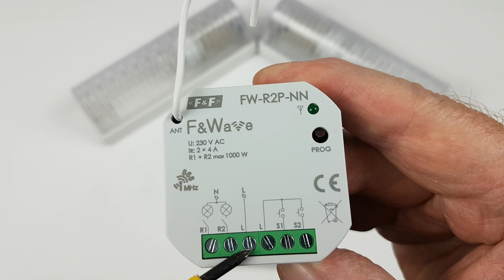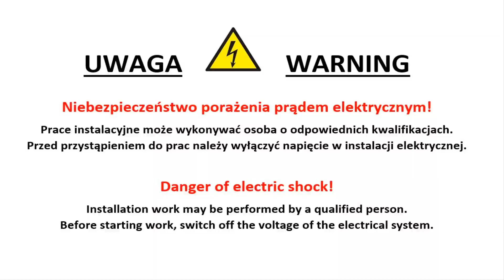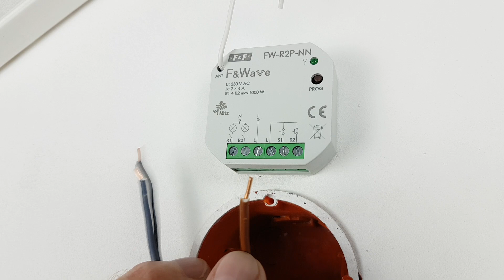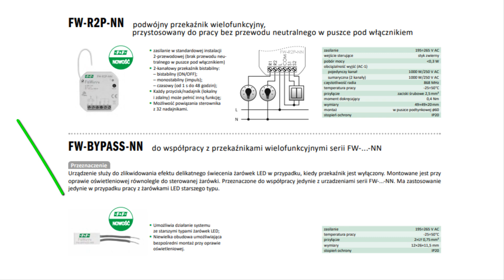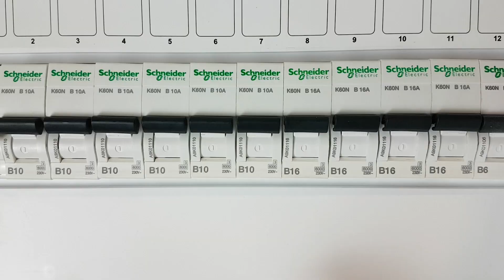Jak podłączyć oświetlenie w starym budownictwie (świecznikowy, podwójny schodowy) - FW-R2P-NN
Jak podłączyć przekaźnik wielofunkcyjny w rozdzielnicy -  FW-R1D-P F&Wave odc. 1/2 - schodowe inaczej
Przekaźnik do tradycyjnych instalacji elektrycznych. Dwukanałowy.
Dwukanałowy przekaźnik bez przewodu „N”
Zaprojektowany dla tradycyjnych instalacji elektrycznych.
Stare i tradycyjnie prowadzone instalacje elektryczne nie oznaczają konieczności rezygnacji z nowoczesnych rozwiązań. Wielofunkcyjne przekaźniki radiowe,  jednokanałowe FW-R1P-NN oraz dwukanałowe FW-R2P-NN montuje się w puszce pod przyciskiem. Przekaźniki łączy się w szereg ze sterowanym obciążeniem, co oznacza, że do ich działania nie jest wymagane prowadzenie przewodu neutralnego do puszki z przyciskiem.
Realizowane funkcje:
• Bistabilne
• Czasowe - od 1 sekundy do 48 godzin.
• Monostabilne
• Włącz - sterowanie centralne
• Wyłącz - sterowanie centralne

Konstrukcja odbiorników umożliwia powiązanie każdego kanału odbiornika z 32 różnymi nadajnikami.
Sterowanie lokalne - możliwość sterowania przekaźnika z użyciem dowolnego przycisku. Wejścia lokalne mogą mieć przyporządkowaną dowolną funkcję przekaźnika.
W przypadku pracy z lampami LED małej mocy zaleca się dodatkowo zastosować FW-BYPASS-NN podłączony równolegle do sterowanej lampy.
tech kontakt biznesowy
Dziękuję :)